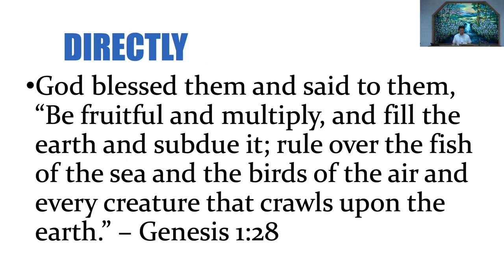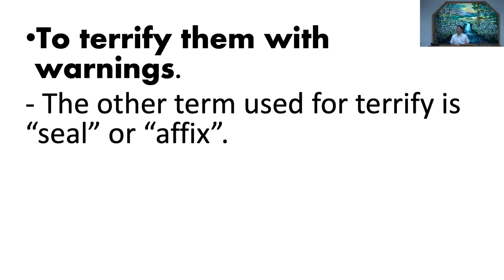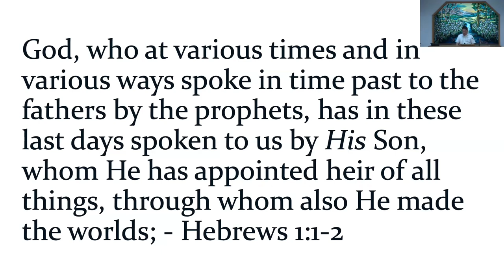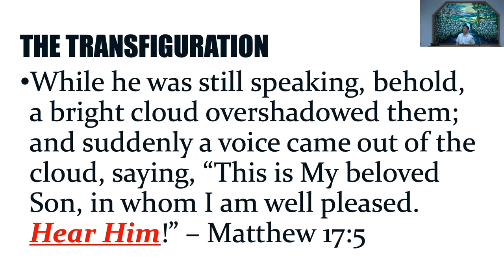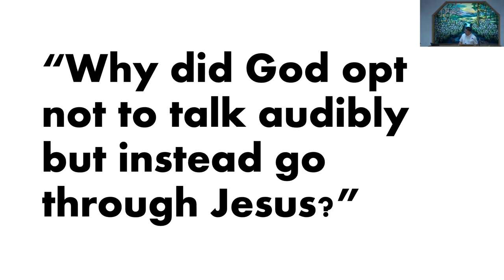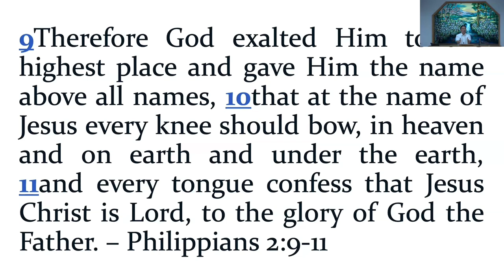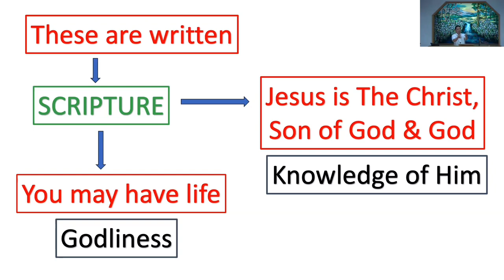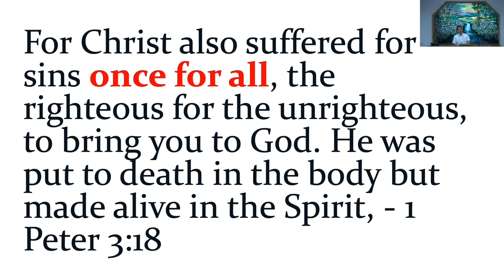August 11, 2024 - Mike Alop - God Speaks - How God Speaks To Us Today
Message by Mike Alop titled “God Speaks - How God Speaks To Us Today”